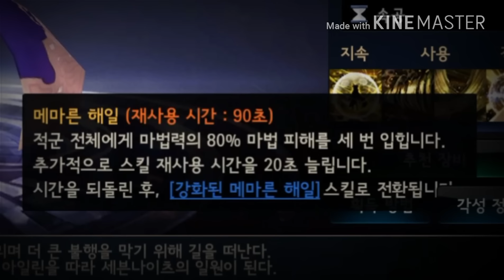SEVEN KNIGHTS NEW HERO VANESSA!!! FIRST LOOK AND DETAILED REVIEW!!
7knights sevenknights netmarble gaming games mobilegames unfortunately the game crashed and I could not record for alternate animations but don't worry I'm going to make up for it with the better video later TODAY!!!

here's the link to the game if you want to play

Love you gals and guys❤❤❤ """THIS VIDEO IS NOT FOR CHILDREN""" """THIS VIDEO IS NOT FOR CHILDREN"""